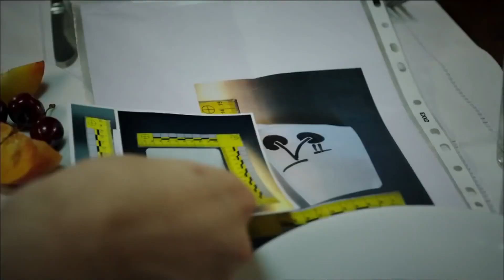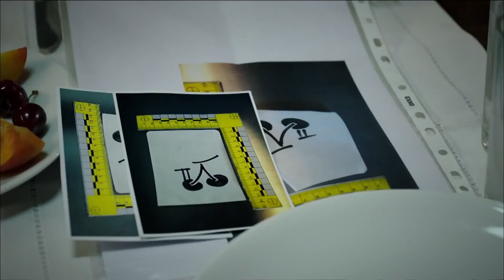Tahsin Müdür Behzat'tan Küfürü Yedi | Behzat Ç. Ankara Yanıyor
Behzat Ç. : Ankara Yanıyor Filminin Konusu
Film, birbiriyle bağlantısız gibi görünen üç cinayeti çözmeye çalışan bir polis ekibinin maceralarını anlatmaktadır. Ankara’da peşpeşe üç cinayet işlenir. İçişleri Bakanı, Alman Konsolosluğu’nda çalışan bir memur ve bir bakkalın öldürüldüğü olaylar, gündemi değiştirmiştir. Soruşturmanın boyutları ülke sınırlarını aşar. Öte yandan pek çok şehirde polis şiddetine karşı sesler yükselmeye başlamıştır. Açığa alınan cinayet büro amiri Behzat Ç.’nin ekibi cinayet soruşturmasına dâhil edilir. Ancak dosyayı kontrol altında tutmak isteyen merkezin bir sonraki adımı cinayet büroyu dağıtmak olur. Bu müdahale bile Behzat Ç. ve arkadaşlarını durdurmaya yetmez.

Yapımcı : Tarkan Karlıdağ
Yönetmen : Serdar Akar
Senarist : Ercan Mehmet Erdem
Tür : Dram, Aksiyon, Suç
Yapım Yılı : 2013
Özellikler : Dijital, Renkli, 1.78:1
Süre : 98 dk
Ülke : Türkiye
Dil : Türkçe
Vizyon Tarihi : 1 Kasım 2013
Oyuncular : Erdal Beşikçioğlu, Nejat İşler, Fatih Artman, İnanç Konukçu, Berkan Şal, Sanem Çelik, Seranay Sarıkaya